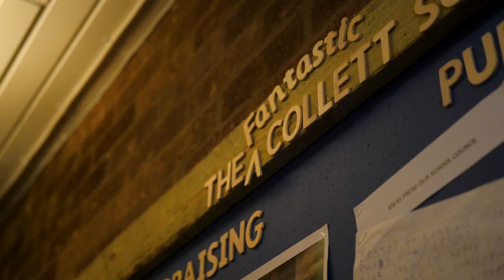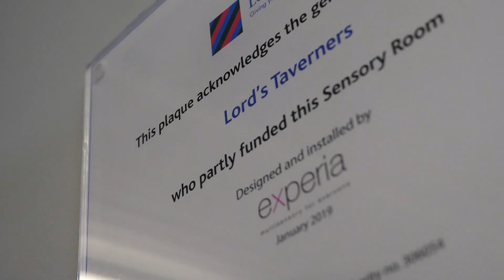Sensory Rooms: The Collett School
🎥Watch🎥 We were joined by the Lord-Lieutenant of Hertfordshire Robert Voss and Sky Sports Rugby Union commentator Miles Harrison at The Collett School in Hemel Hempsted to present the school a brand new sensory room for students.

Take a look at how a sensory room can help schools educate their pupils with special educational needs! 😊